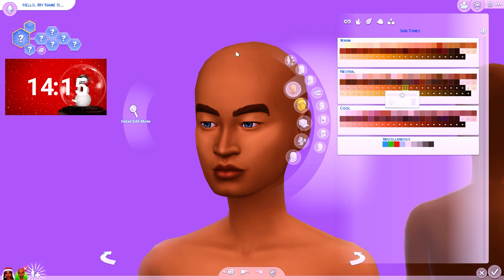✨🎄 Holiday Sim Battle with DeeSims ✨🎄 15 Min. Holiday Sim Challenge 💋 Who Won? 👀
Merry Christmas and Happy Holidays! Me and Dee had too much fun doing this! Make sure you vote for your favorite XMAS  BADDIE! The loser of these challenges will have to wear an embarrassing outfit in GTA RP so vote wisely!